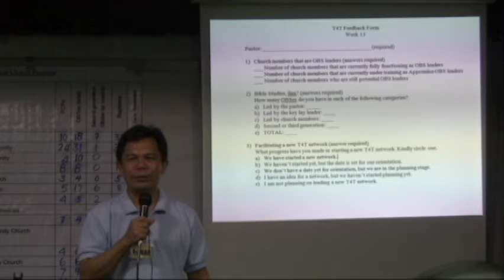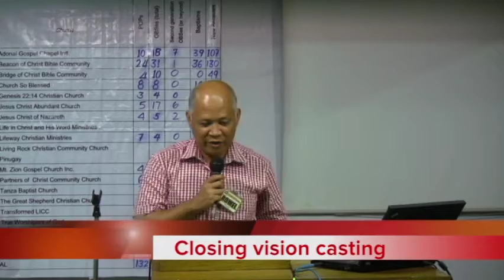N T4T 14 5 1 Facilatator training and Closing vision casting